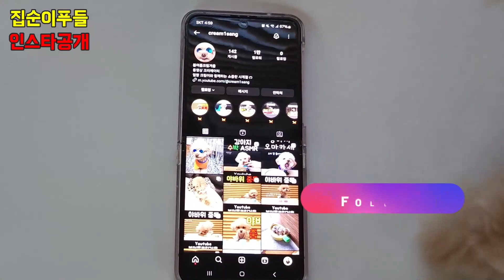오래오래 간직하기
🎵Track : Fall in Love(Llwyd ver)